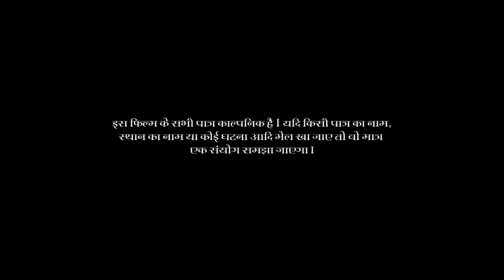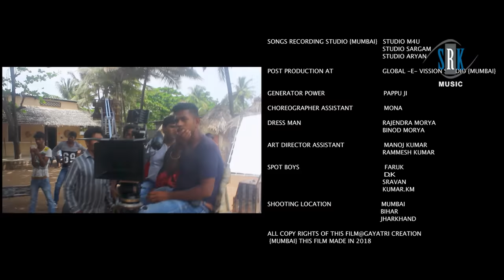Love Ke Liye Kuchh Bhi Karega | Full Bhojpuri Movie | Vishal Singh, Aamrapali Dubey | Movie 2019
Movie : Love Ke Liye Kuchh Bhi Karega
Cast : Vishal Singh, Aamrapali Dubey, Raju Singh Mahi, Surya Sharma, Nilu Singh, Sneha Mishra, Raj Kapoor Sahi, Umesh Mishra, Ayaz Khan, Gopal Rai, Lota Tiwari, RK Goswami, Abhishek Giri etc.
Lyrics : Yadav Raj
Director : Dhiraj Thakur
Producer : Satish Dubey, Sunil Singh
Banner : Gayatri Creation
Presenter : India E Commerce Ltd.
Editor : Deepak Jaul
DOP : Imran Ansari
Action : Ekbal Suleman
Music on : SRK MUSIC